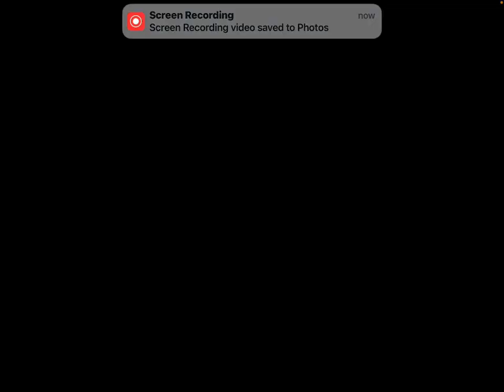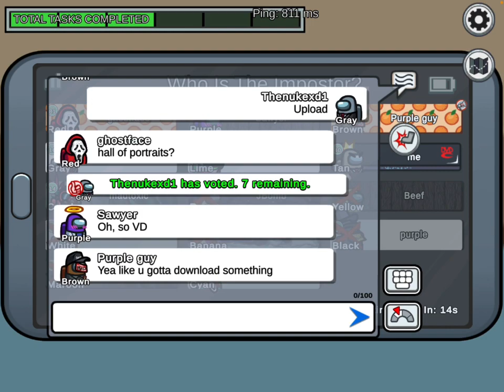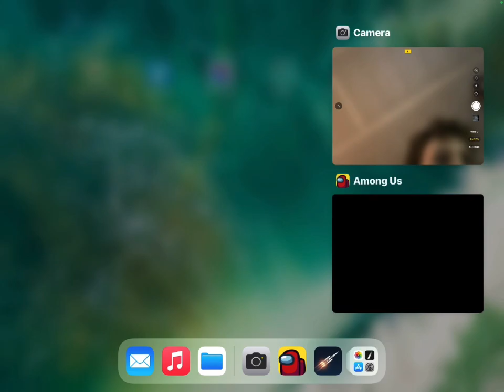Random games pt 3